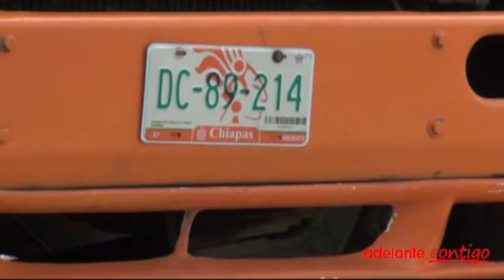Policía Municipal detiene a saqueadores de material pétreo en el Coatán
• Los detenidos fueron puestos a disposición de la Fiscalía Especializada para la Atención de Delitos Ambientales.